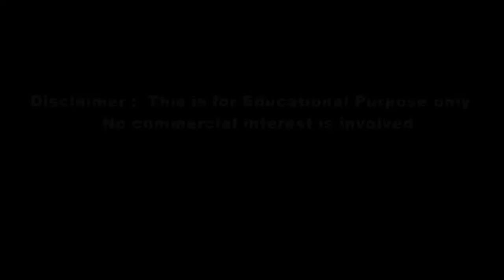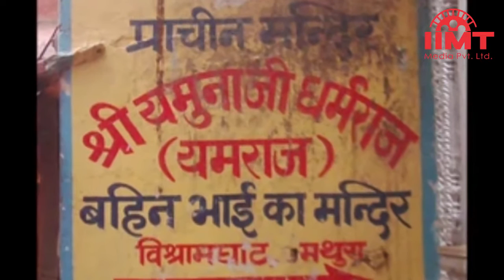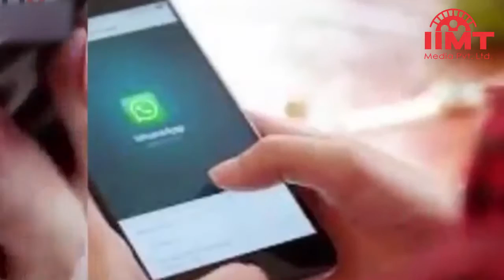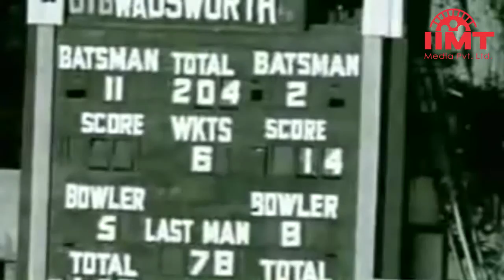News Live 09-Nov-2018 || IIMT Media || भैया दूज पर बहनों ने तिलक कर भाई की लंबी उम्र की कामना की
भैया दूज पर बहनों ने तिलक कर भाई की लंबी उम्र की कामना की
भाई-बहन के प्यार और त्याग का पर्व भैया दूज देश भर में धूमधाम से मनाया गया। बहनों ने तिलक कर भाइयों के अच्छे भविष्य और लम्बी उम्र की कामना की। भाइयों ने बहनों के घर भोजन भी किया। मान्यता है कि इस दिन बहन के घर का खाना खाने से भाई की उम्र बढ़ती है। हिंदू कैलेंडर के मुताबिक भैया दूज कार्तिक महीने के शुक्ल पक्ष की द्वितीया को मनाया जाता है। इसे भातृ द्वितीया या यम द्वितीया भी कहते हैं।

यमराज के वरदान के बाद शुरू हुआ भैया दूज का पर्व
यमराज अपनी बहन यमुना के घर गए तो बहन ने भाई के लिए खाना बनाया और खूब आदर सत्कार किया। यमराज जब विदा लेने लगे तो उन्होंने बहन यमुना से कोई भी वरदान मांगने के लिए कहा। इस पर यमुना ने कहा कि आप मुझे यही वर दीजिए कि आज के दिन हर साल आप मेरे यहां आएंगे और मेरा आतिथ्य स्वीकार करेंगे। कहा जाता है कि इसी के बाद हर साल भैया दूज का त्यौहार मनाया जाने लगा।

मां की गोद में लौट आई कनक, करीब डेढ़ साल पहले हुआ था दर्दनाक हादसा
24 मई 2017 को मेरठ के शास्त्रीनगर में हुए सड़क हादसे में कनक का शरीर दो हिस्सों में बंट गया था, फिर भी वह मां से बात करती रही थी, हालांकि चंद मिनटों बाद उसने दम तोड़ दिया था। इस हादसे के बाद पिता सुभाष सिंह और उनकी पत्नी ने निर्णय लिया कि कनक को दुनिया में वापस लाएंगे। उनकी यह इच्छा तब पूरी हो गई जब सुभाष सिंह की पत्नी ने बिटिया को जन्म दिया। माता-पिता का मानना है कि वह कोई और नहीं बल्कि उनकी बेटी कनक है।

तालिबान की धमकी के बावजूद लोकतंत्र में बढ़ी लोगों की आस्था
तालिबान की  धमकियों और हिंसा के बीच अफ़ग़ानिस्तान में संसदीय चुनाव संपन्न हो गए। हालांकि इस दौरान हिंसा में कई लोगों को जान गंवानी पड़ी। इसके बावजूद करीब 30 लाख लोगों ने मतदान में हिस्सा लिया। मतदान प्रतिशत को देखते हुए कहा जा सकता है कि देश में तालिबानी व्यवस्था से लोगों का मोहभंग हुआ है और लोकतंत्र के प्रति आस्था बढ़ी है।

अफगान संसद में हिंदुओं और सिखों के लिए पहली बार सीटें आरक्षित
अफगानिस्तान में सिख और हिंदू समुदाय की संख्या को देखते हुए सदन में उनको प्रतिनिधित्व देने की पहल हुई है। इस बार चुनाव में पहली बार सिख और हिंदू समुदाय के लिए सीटें आरक्षित की गईं और दोनों समुदायों के लिए एक-एक सीट का प्रावधान किया गया है। इसके अलावा महिलाओं की स्थिति भी काफी बेहतर हुई है और निम्न सदन में उनके लिए 40 से ज़्यादा सीटें आरक्षित की गई हैं।

समुद्र में तैरता नजर आया बिना सिर का जीव
अंटार्कटिका के समुद्र में बिना सिर का जीव तैरता नजर आने से लोग हैरान रह गए। लोगों ने इसका नाम हेडलेस चिकनफिश रखा है। मिरर की रिपोर्ट के अनुसार इस जीव के शरीर में सिर नहीं दिखता, लेकिन पैरों के सहारे यह अपने भोजन को चम्मचनुमा मुंह में डालता है। इसे देखने वाले लोगों का कहना है कि यह दुनिया में अब तक देखे गए जीवों में सबसे अजीब और शानदार जीव है।

सात दिन लगातार मोबाइल चलाती रही महिला, हाथ हुए बेकार
चीन की समाचार वेबसाइट सांघाईस्ट के अनुसार, हुनान प्रांत के चंगासा में एक महिला ने लगातार सात दिन तक इतना मोबाइल फोन चलाया कि उसकी उंगलियां सीधी नहीं हो रही थीं। इस महिला ने दोस्तों से चैटिंग के लिए बाकायदा एक हफ्ते की छुट्टी ली थी। फोन महंगा होने के कारण वह उसे हमेशा हाथ में पकड़े रखती थी। ऐसे में महिला के हाथ में दर्द शुरू हो गया।

पोस्ट ऑफिस में आरडी पर मिल रहा बैंकों से ज्यादा ब्याज
पोस्ट ऑफिस की स्माल सेविंग स्कीम आरडी में पैसे डालकर आप अच्छा रिटर्न पा सकते हैं। इस स्कीम में 10 रुपए महीने से भी निवेश किया जा सकता है। पोस्ट ऑफिस में आरडी पर बैंकों की तुलना में ज्यादा ब्याज मिल रहा है। 1 से 5 साल की आरडी पर पोस्ट आफिस में 7.3 फीसदी सालाना ब्याज मिलता है। आरडी में छोटी जमा राशि को हर महीने डिपॉजिट कर एफडी जितना ब्यासज पाया जा सकता है।

ब्रेबोर्न स्टेडियम में भारत से ज्यादा मेहमान टीमों ने खेले वनडे मैच
मुंबई स्थित ब्रेबोर्न स्टेडियम में मेजबान से ज्यादा मेहमान टीमों ने वनडे मुकाबले खेले हैं। यहां सबसे ज्यादा वनडे वेस्टइंडीज ने खेले हैं। यहां पहला वनडे 23 अक्टूबर को 1989 को एमआरएफ वर्ल्ड सीरीज नेहरू कप के दौरान ऑस्ट्रेलिया और पाकिस्तान के बीच खेला गया था, जिसमें पाकिस्तान ने ऑस्ट्रेलिया को हराया था। भारत ने यहां अपना एकमात्र वनडे 29 नवंबर 1995 को न्यूजीलैंड के खिलाफ खेला था। इसके बाद दूसरा वनडे वेस्टइंडीज के साथ विगत 29 अक्तूबर को खेला है।

अब अगले साल फरवरी में रिलीज होगी फिल्म टोटल धमाल
धमाल सीरीज की तीसरी फिल्म टोटल धमाल अब अगले साल रिलीज होगी। इसकी रिलीज डेट लगातार आगे बढ़ रही है। अजय देवगन ने ट्वीट कर कहा कि उनकी अपकमिंग फिल्म 'टोटल धमाल' की रिलीज डेट अब बदल गई है। फिल्म ' दे दे प्यार दे' की भी रिलीज डेट बदली गई है। पहले फिल्म टोटल धमाल 7 दिसबंर को रिलीज होने वाली थी, लेकिन अब 22 फरवरी 2019 को रिलीज होगी।